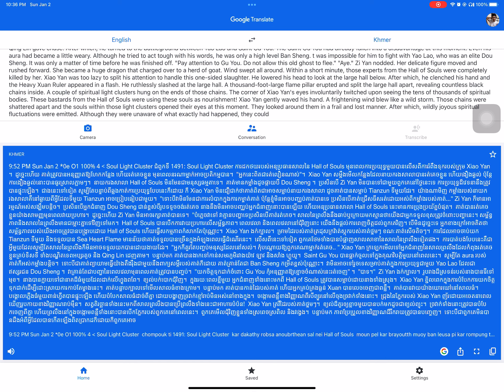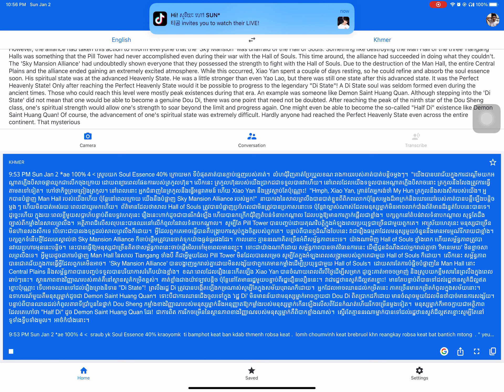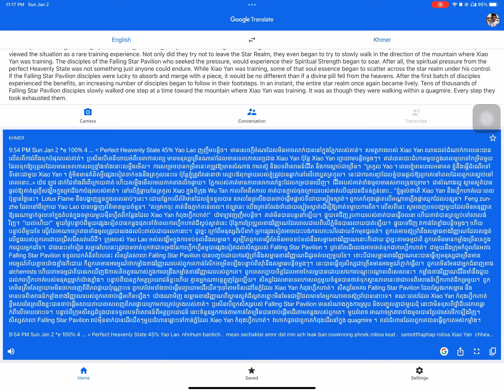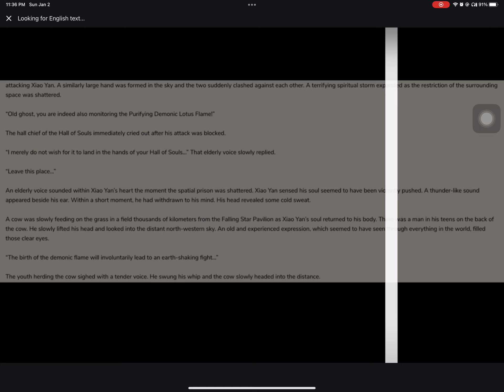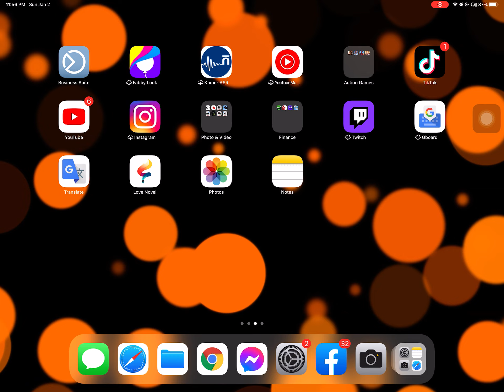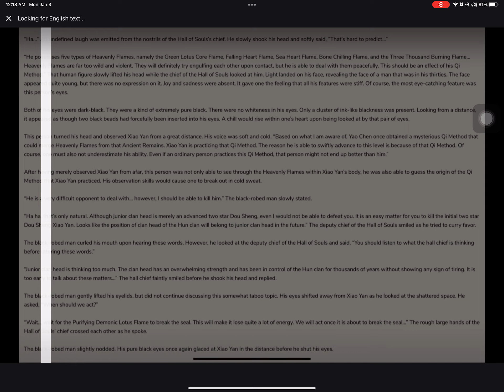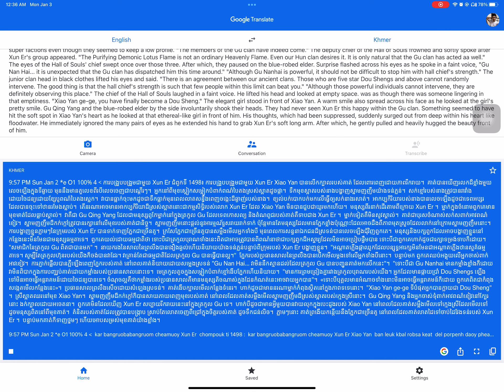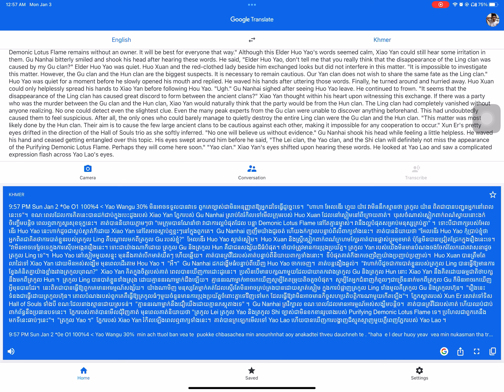1491 to 1498 Battle the heaven